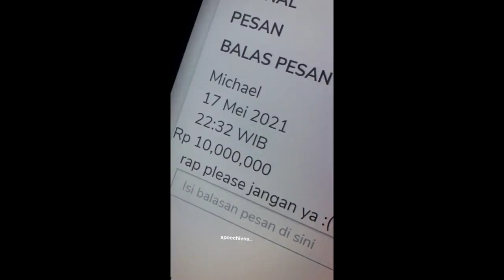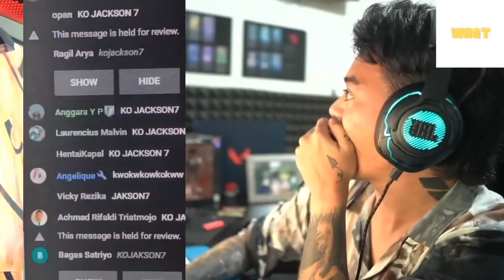GILA SIH ! ! Reza di sawer 70 Juta oleh Koko Jackson || ARAP 70 Jt